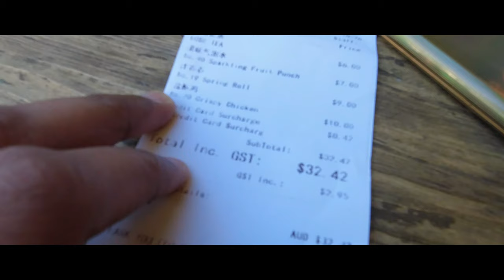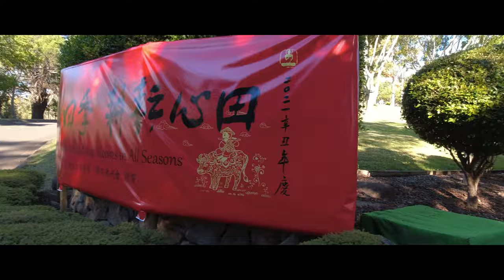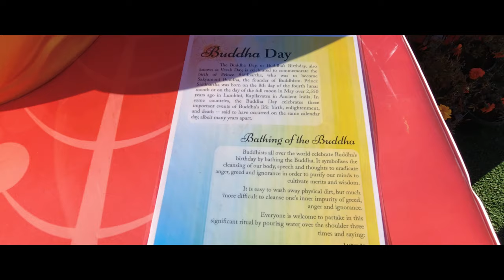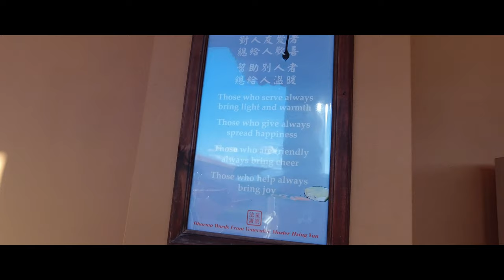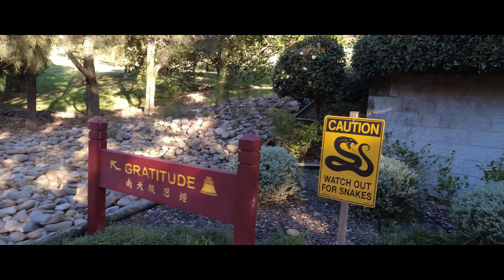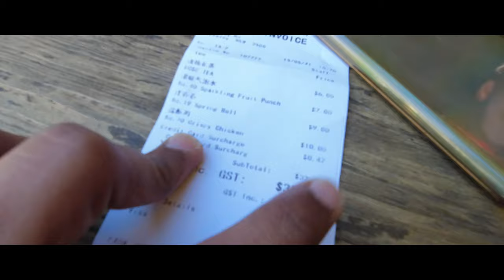Sydney లో చైనా|Buddhist Biggest Temple Tour|Nan Tien Temple| Telugu Vlogs from Australia|Dinu Bytes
ఆస్ట్రేలియా వివిధ దేశాల ప్రజల సమ్మేళనం. అందుకే ఈ దేశాన్ని నేషన్ అఫ్ ఇమ్మిగ్రెంట్స్ అని కూడా అంటారు. ఆస్ట్రేలియా లో చైనీయులు అధిక సంఖ్యలో ఉంటారు. Nien Tan Temple - southern  hemisphere లోనే అతి పెద్ద బుద్ధిష్ట్ టెంపుల్. ఇది ఒక దేవాలయం లానే కాకుండా ఒక అద్భుతమైన ప్రకృతి అందం లాగహ్ ఉంటుంది. ఈ వీడియో లో నేను మీకు అక్క ఉన్నది ఉన్నట్లు చూపించటానికి ప్రయత్నించాను మీకు ఈ ప్రయత్నం నచుతుంది అని భావిస్తున్నాను.

Watch this tour of Nien Tan Temple, Wollongong. This temple is the biggest Buddhist temple in the southern hemisphere. The amazing landscaping. architecture and lush green makes it one of the best visiting spots in and around Sydney. Do watch till end without skipping.

Hi this is Dinesh and I am currently staying in Sydney, Australia. I am doing Telugu Vlogs on some interesting places and things here in Sydney. These Telugu vlogs from Australia is my perception on things and my way of unveiling the things.